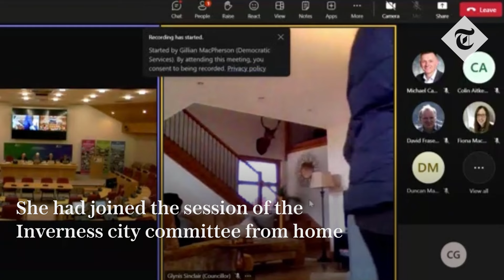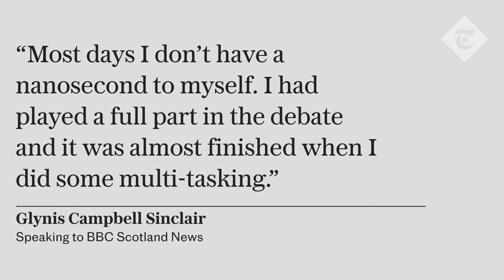Councillor caught cleaning her windows on zoom call during committee meeting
A senior SNP councillor caught tackling her dirty windows on camera during an online meeting said she was multitasking due to her hectic schedule.

Glynis Campbell Sinclair, the provost of Inverness, had joined Monday's session of the Inverness city committee from home.

After making a point about funding for new schools, she was seen in the final minutes of the near three-hour meeting with a cloth in hand before nipping out of frame to collect a bowl of water and dashing up a small flight of stairs to clean her Venetian blinds.

Ms Campbell Sinclair then switched on a light, possibly to make sure there were no streaks.
She ran back and switched off her camera when she realised her housework was being beamed live to colleagues.